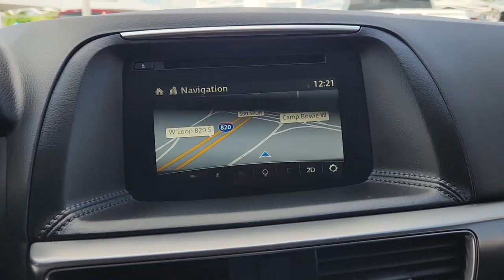2016 MAZDA CX-5 Fort Worth, Arlington, Dallas, Weatherford, Benbrook P25816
Used 2016 MAZDA CX-5 available in 9101 Camp Bowie W. Blvd., Fort Worth, Texas at Moritz CDJR. Servicing the Fort Worth, Arlington, Dallas, Weatherford, Benbrook, area.

Moritz CDJR
9101 Camp Bowie W Blvd Ste.#2